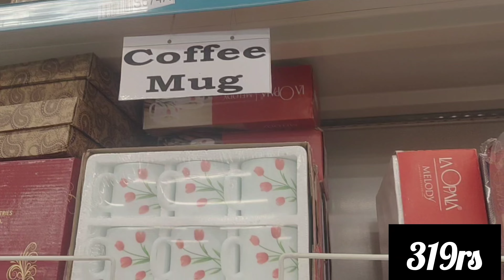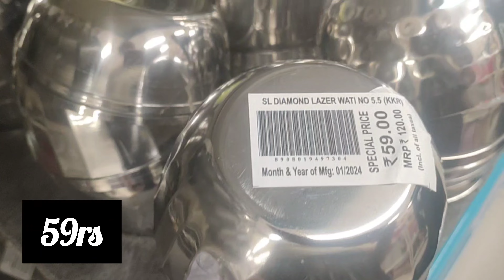Dmart below 99rs kichen products||best quality dmart products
Smart Sandhya home channel videos
Dmart products
Dmart kichen products best quality
Dmart kichen products below 99rs